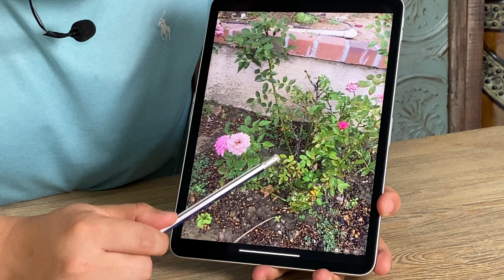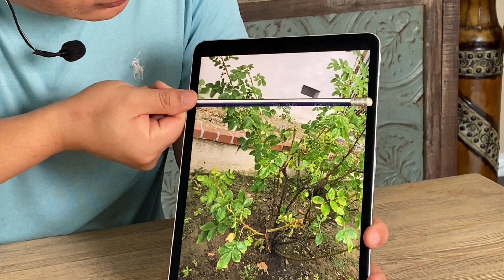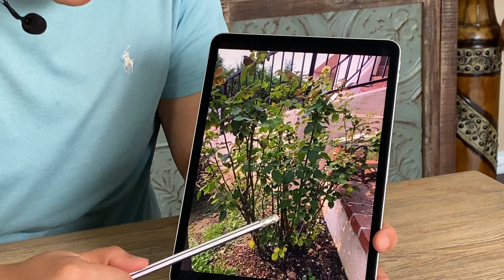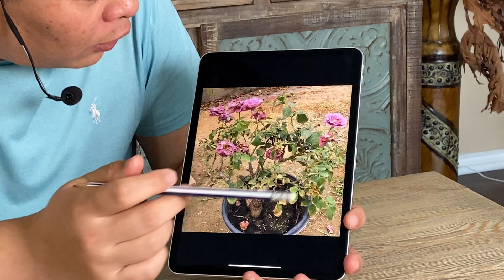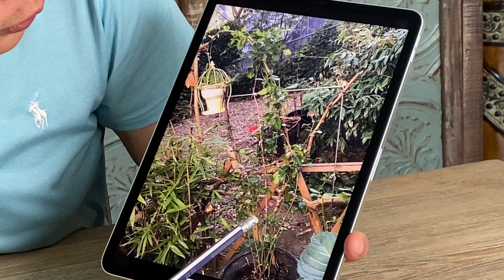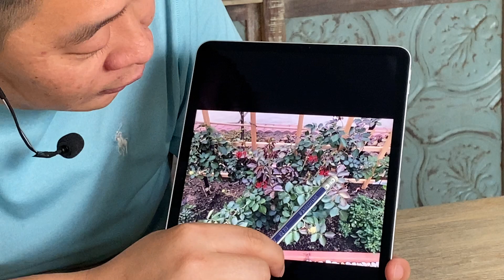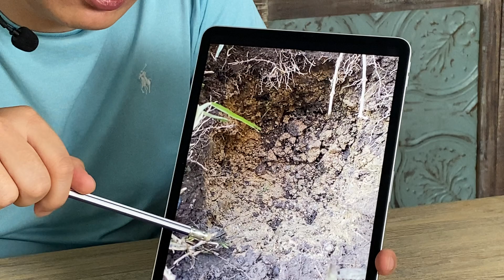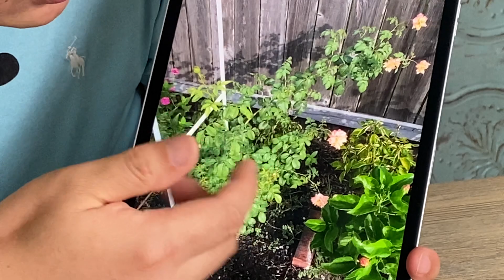(种花养花问答123）特殊条件下龙沙宝石花后可以减去这些枝条！什么土种花好？